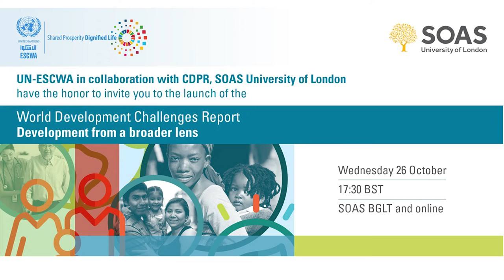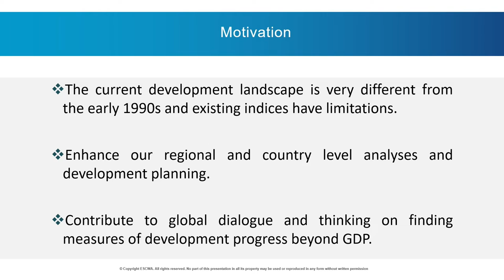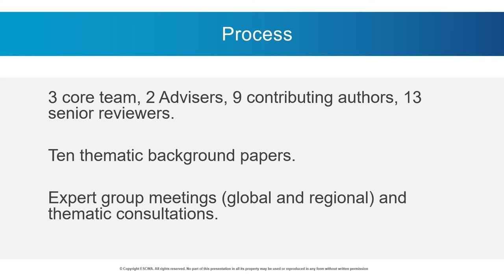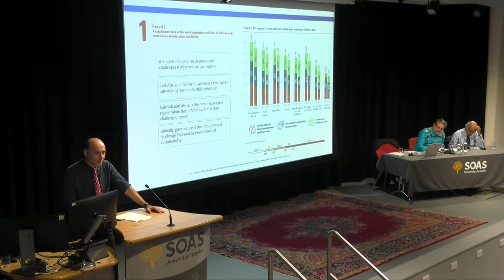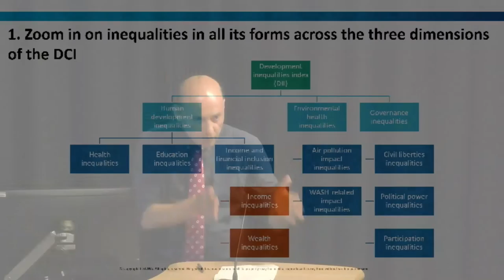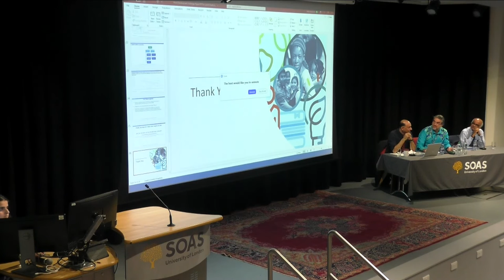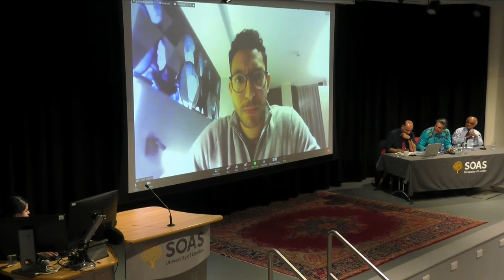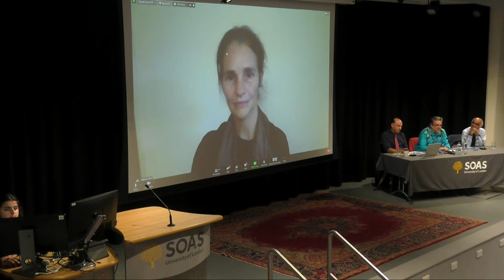UN-ESCWA World Development Challenges Report Launch, hosted by CDPR, SOAS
The Centre for Development Policy and Research (CDPR), part of the Development Studies department co-organised and hosted the launch of the United Nations Economic and Social Commission for Western Asia (UN-ESCWA) report, “World Development Challenges: Development Progress from a Broader Lens”, on 26 October at 17:30 BST.

The report proposes a new lens for measuring development in the form of a development challenges index (DCI), which aims to capture the complex challenges facing developed and developing countries.

This event is the first to be hosted by CDPR since its re-activation in the spring term of 2022 and involves some of the report’s authors, in addition to some high profile discussants from SOAS University of London and University of Oxford.

Speakers:
Introduction by Laura Hammond, SOAS University of London
Chair: Carlos Oya, SOAS University of London
Panelist: Khalid Abu-Ismail, UN-ESCWA
Panelist: Selim Jahan, UN
Discussant: Amir Lebdioui, SOAS University of London
Discussant: Sabina Alkire, University of Oxford